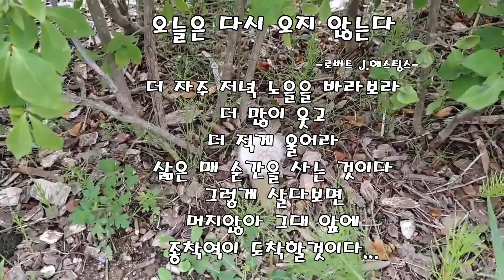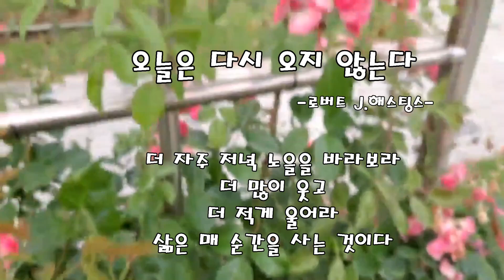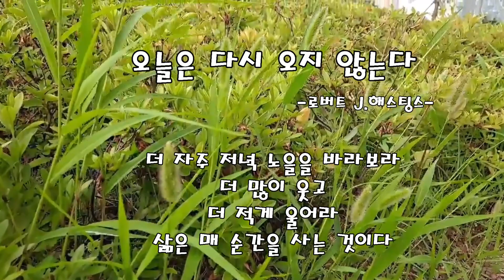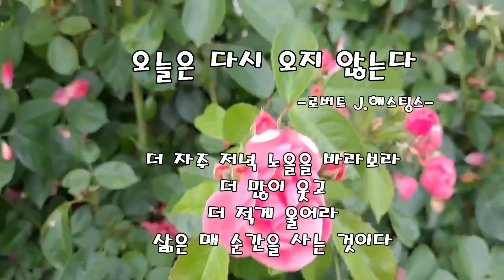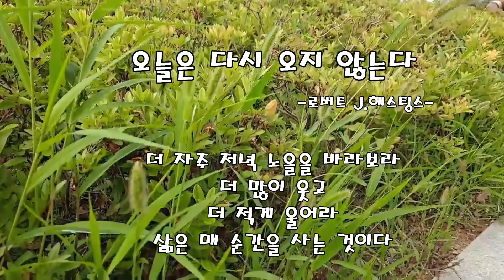[명상♡기도]오늘은 다시 오지 않는다# 로버트 J. 해스팅스[오디오북]